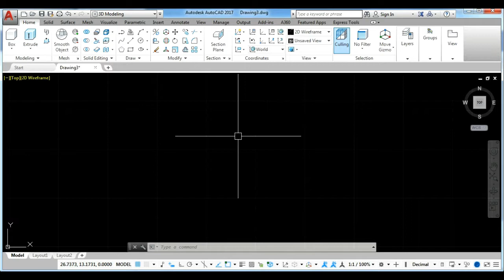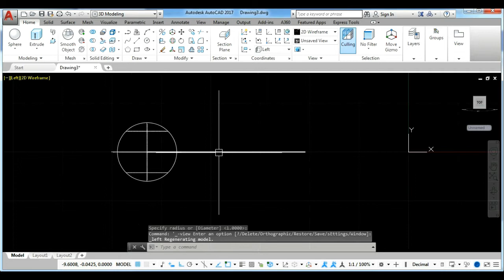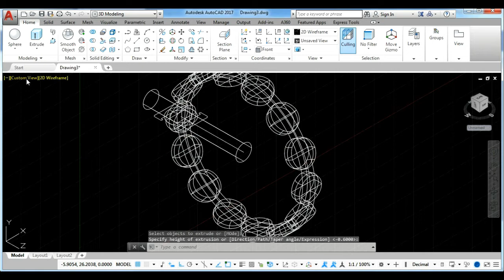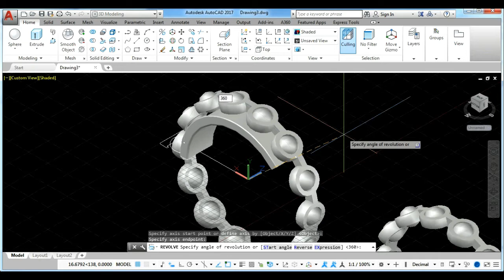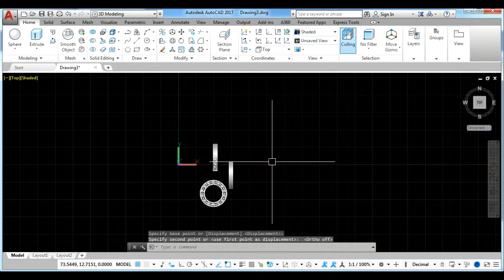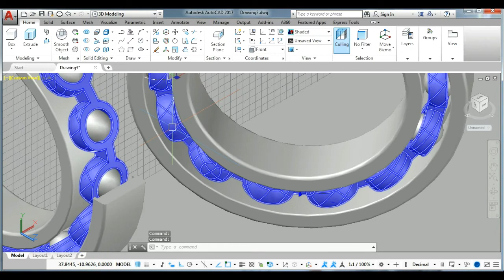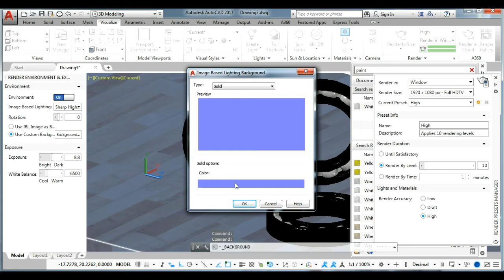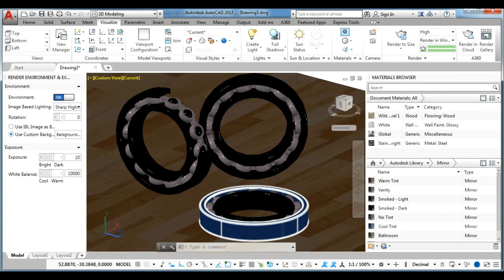3D Modeling -Bearing Tutorial - Apply Material + Rendering AutoCAD 2017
AutoCAD 2017 -3D  Modeling Bearing Tutorial  with Rendering